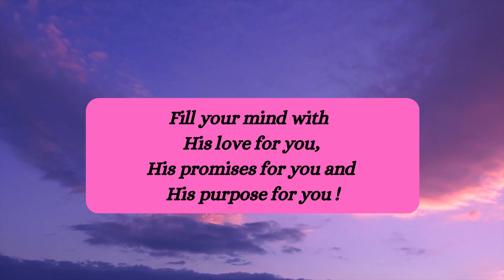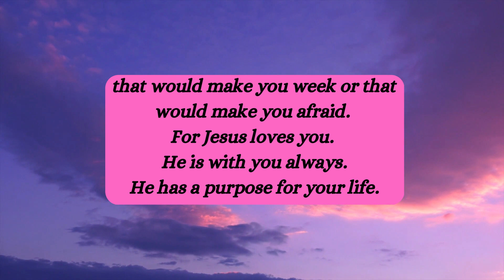⚱️God is saying to you today Curses will be broken.. Peace is coming 🌈🦋💞 Trust at God's Miracles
⚱️God is Saying to you today don't worry I got you. Trust in him, be ready for Miracles. Elevate your Faith